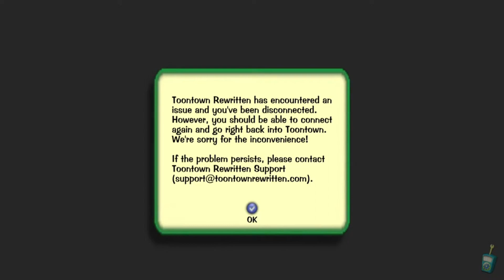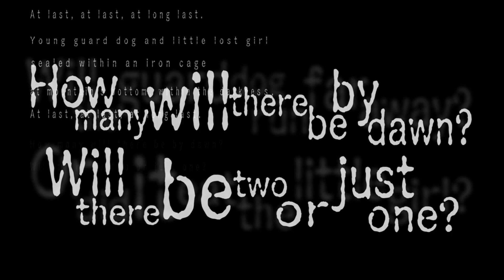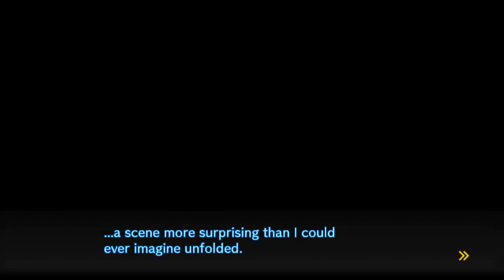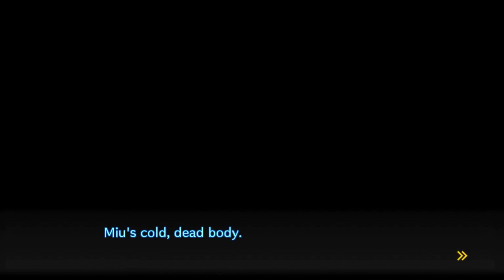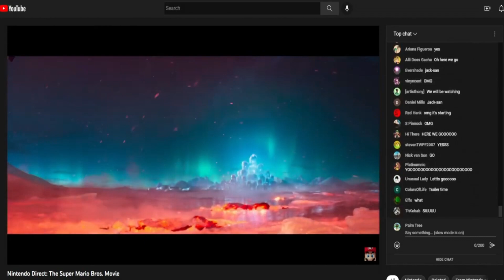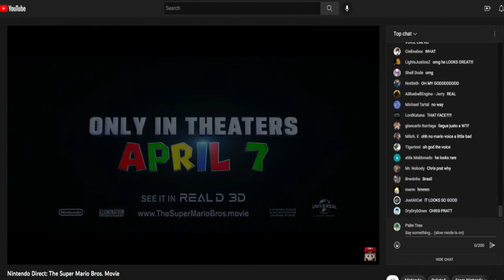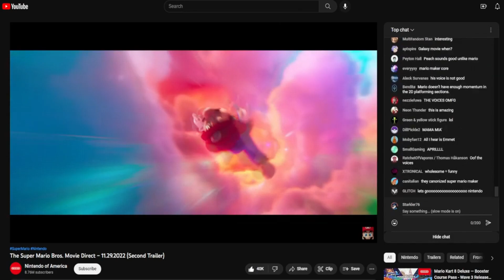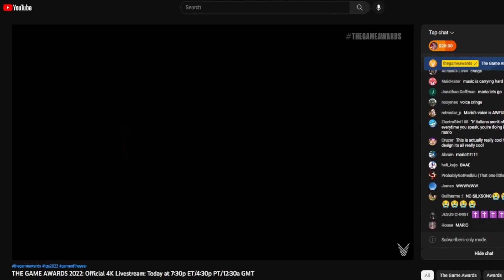Hope Is All Around Us | 2022 Year End Review!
There were many ups and downs to this year, but I've never felt more hopeful going forward. Here is a collection of some of the best moments of 2022.

Mario Party 8 - 32. Battle Winner
Toontown Online Remastered Soundtrack - Boss Battle Victory